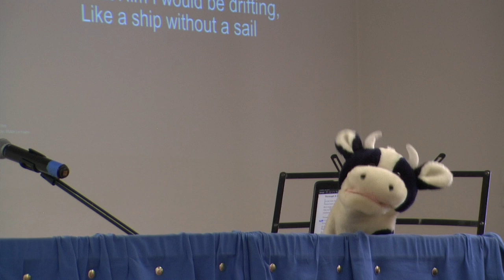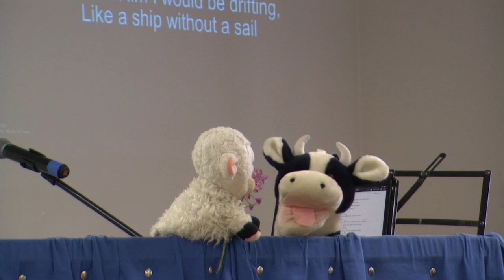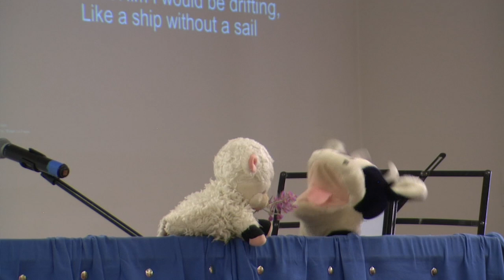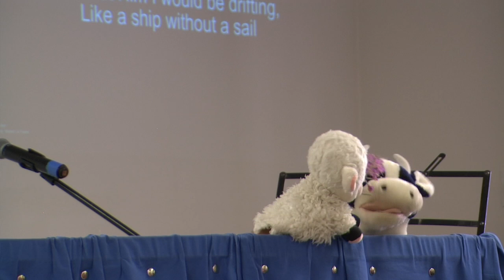Christian Community Church of Cheticamp July 21st 2024 I Am The Vine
I Am The Vine-
Jesus told His disciples that He was the vine and the believers are the branches' He used this illustration to make it clear how closely connected we need to be to the Lord. He said without Me you can do nothing